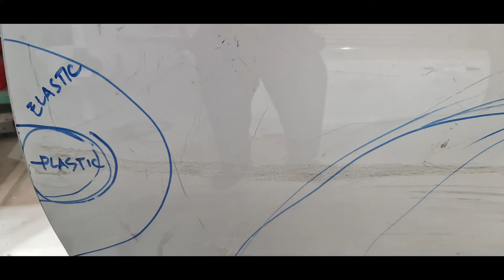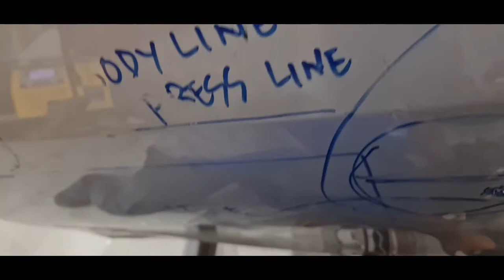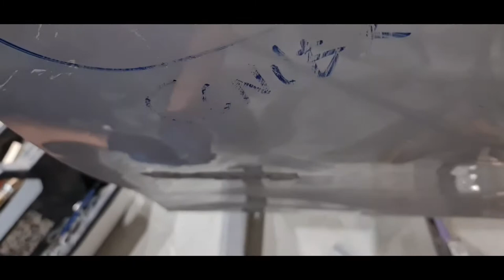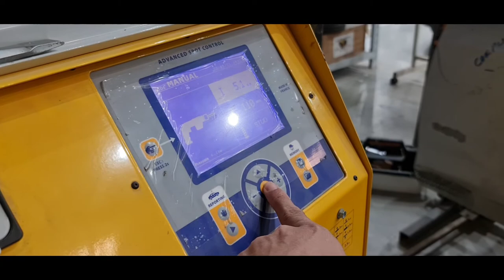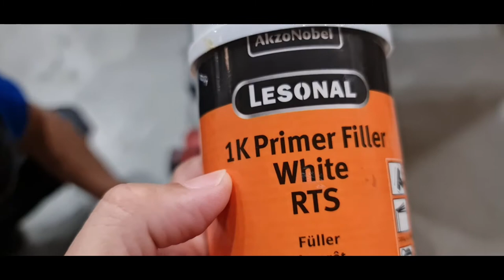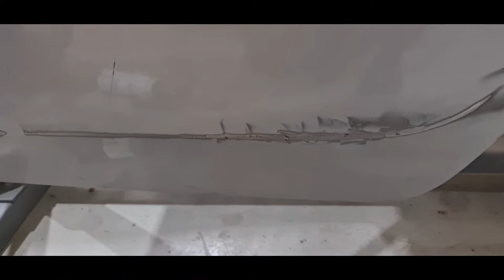Basic Panel Repair (Washer Welding)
Panel Repair with washer welding is a repair method where a washer is welded to a low spot of a panel. this washer is then pulled outward so the dent is repaired. Since this method is performed on the outer surface, it is ideal for repairing damage on outer areas inaccessible from the inner side.
A washer welder is a type of an electric resistance welder. A washer that is held by an electrode will come in contact with the sheet metal. A large current is then applied to this area, and the heat that is created by electric resistance will weld the contact area.